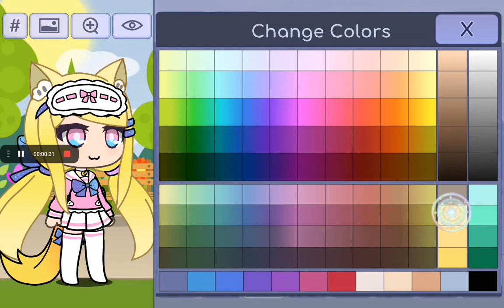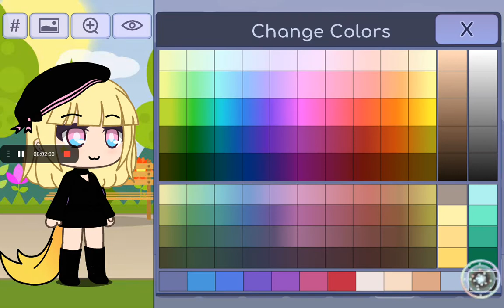παίζω gacha life